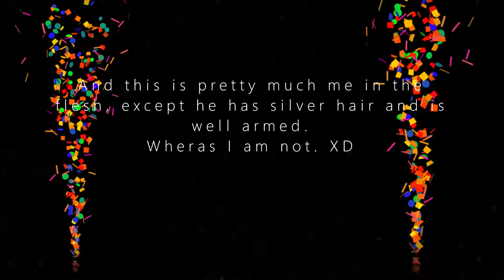GTA Online - The Contract Intro - Me in person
Same as before, only I am here this time.  😁, I will carry on from here shortly
My male character is second in command.